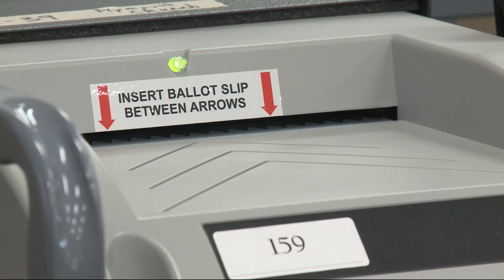Voter turnout high so far for Primary Day 2022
Taj Simmons reports.